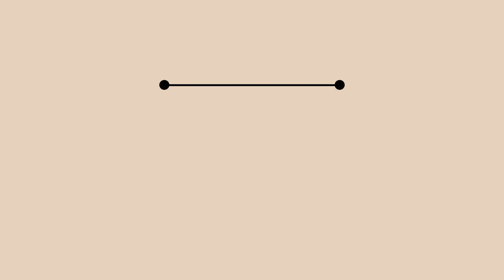NANOCOLOR dažai žolei - žolės atnaujintojas